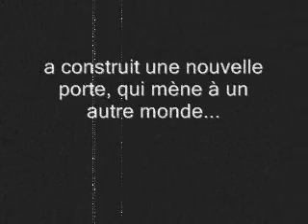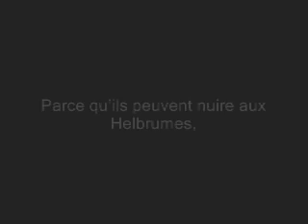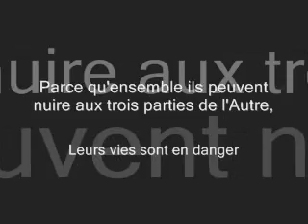L'Autre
Ceci est ma première vidéo.
C'est une "bande annonce" sur la  trilogie de "L'Autre" qui est une trilogie superbe.

Pierre Bottero en est l'auteur. Il a aussi écrtit :"Quète d'Ewilan","les Mondes d'Ewilan", et "le Pacte des Marchombres"

J'espère que cette bande annonce vous plaira et qu'elle vous donnera envie de lire ces livres. Comme  "FleeceWolfheart", je vous les conseille fortement!  ;)